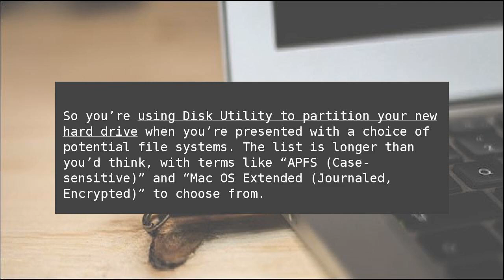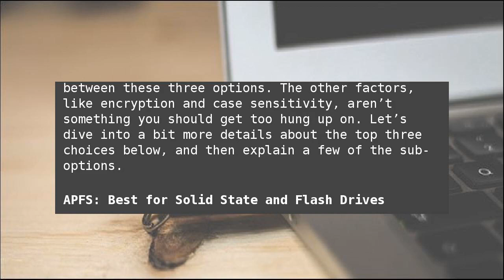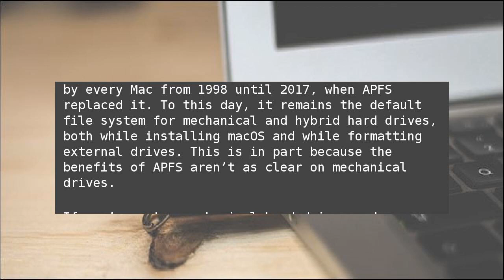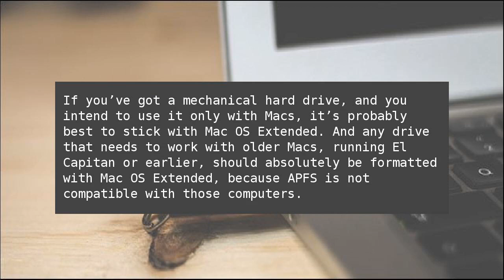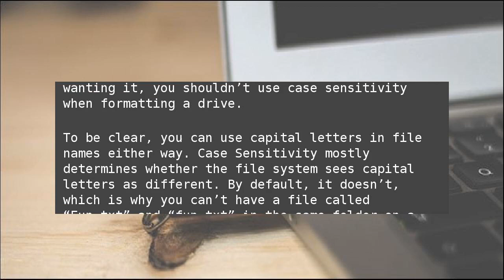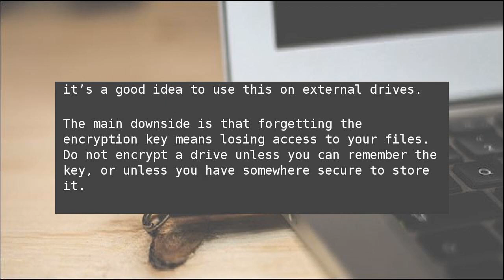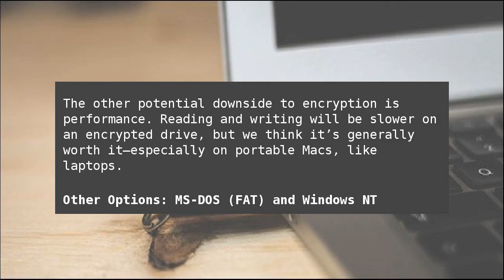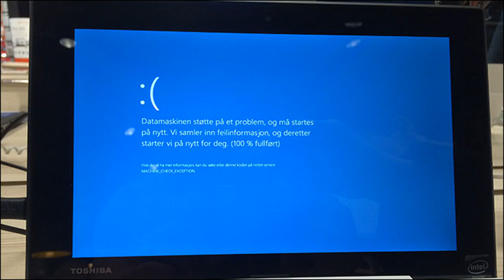What’s the Difference Between APFS, Mac OS Extended (HFS+), and ExFAT?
So you’re using Disk Utility to partition your new hard drive when you’re presented with a choice of potential file systems. The list is longer than you’d think, with terms like “APFS (Case-sensitive)” and “Mac OS Extended (Journaled, Encrypted)” to choose from. What’s the Difference Between APFS, Mac OS Extended (HFS+), and ExFAT?